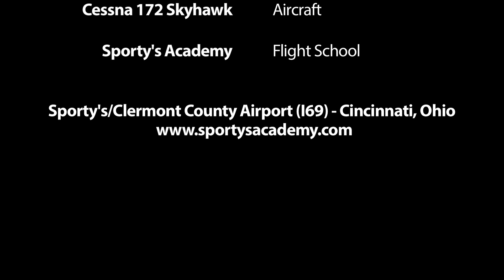Katie Mize's first airplane solo at Sporty's Academy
Watch as Sporty's Academy student Katie Mize completes her first solo flight in a Cessna 172 Skyhawk at the Clermont County Airport, near Cincinnati, OH.